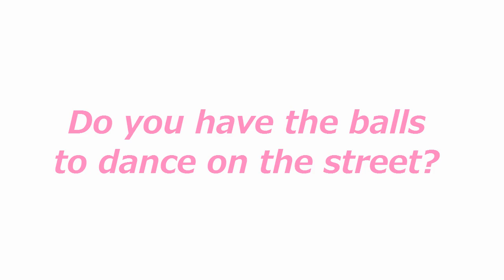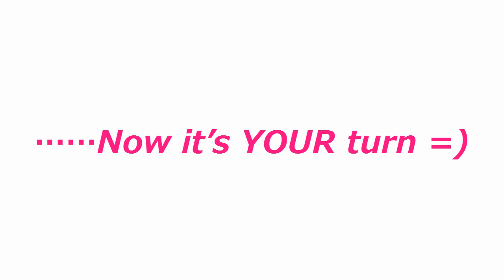【お二人で踊ってみた】Dancing On The Street / David Dima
やっと出来上がり☆ 7/17 B-1 Dynamite!!の講習会ナンバーをパンダ様とお二人で踊ってみました♪ 恒例の練習だけでなく、Dima Musicが開催しておりパラパラコンテストのビデオにもなりますのでノリノリでした(調子に乗り過ぎで御免下さいw) 町で踊ることなんで、勇気を出さないといけません. けどうまく出来ていけば、スッキリで何よりですね。皆様どう思いますか?

ちなみにDima Musicのパラパラコンテストにつきまして、詳細はこちらへどうぞ(明日(8/7)締め切りなんですけどOrz) :

8/8更新☆→今回のパラパラコンテストはなんと、視聴者次第でチャンピオンを決めるみたいで~す(うわわわっ) 下記のURLへアクセスし、お気に入りなエントリーに対してどんどんコメントしてください☆ 宜しくお願い致しますっ!!!

Finally I could catch up the deadline to upload the video for the Parapara Contest held by Dima Music - dancing the routine of "Dancing On The Street / David Dima" created by B-1 Dynamite =D Dancing with my partner, Panda, is fun as always. can't wait to see more entries for this. Come and join us dancing on the street ~♪

Who should be the winner for this Parapara Contest? Speak up and you may become the one who determines the Champion =D